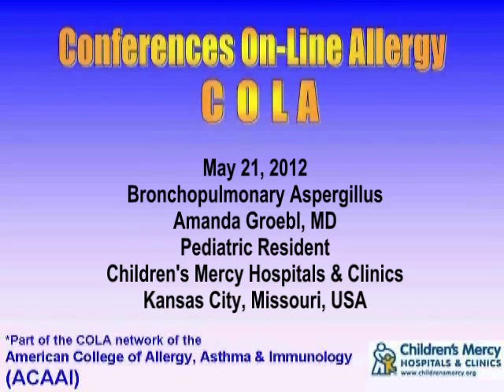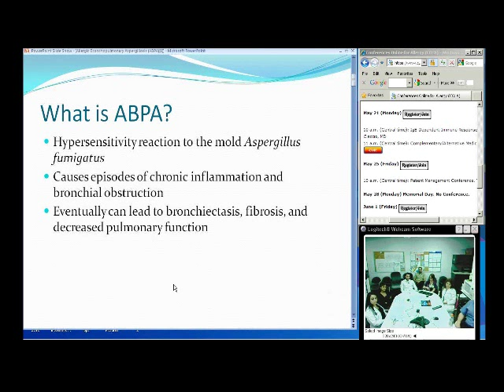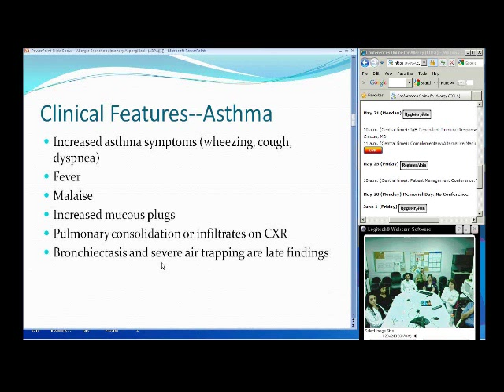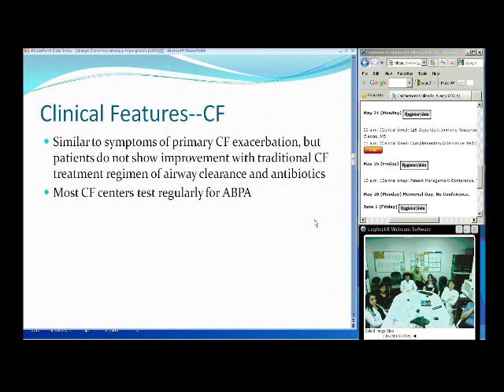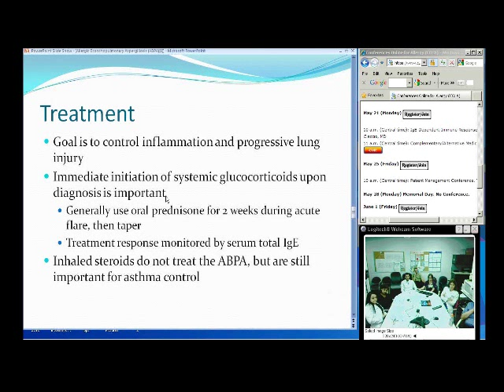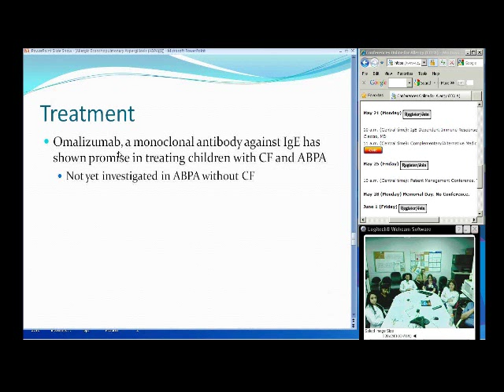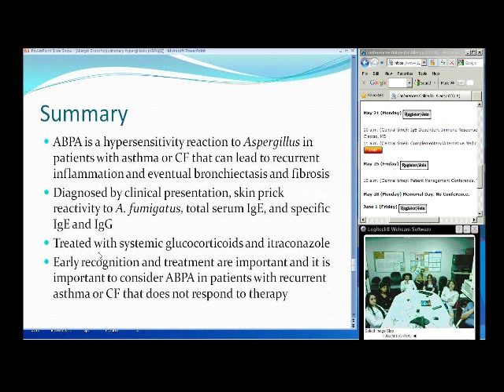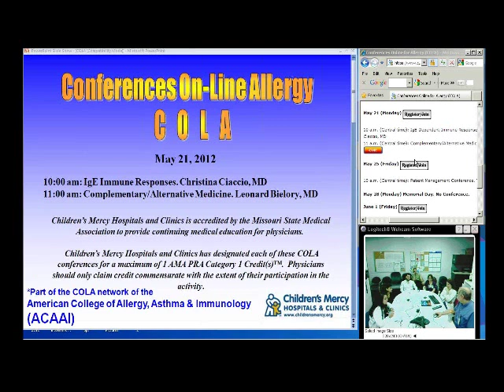Bronchopulmonary Aspergillosus (Amanda Broebl, MD)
Dr. Amanda Groebl briefly reviews the diagnosis and anagement of Allergic Bronchopulmonary Aspergillosus. Held on May 21, 2012.